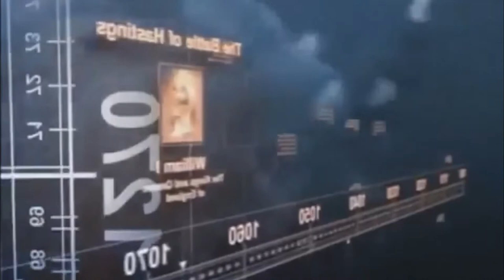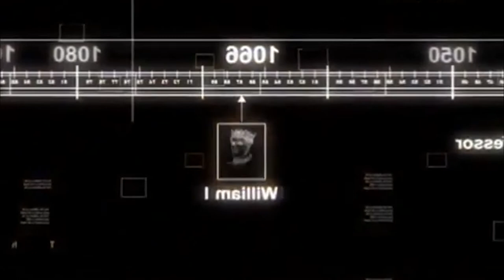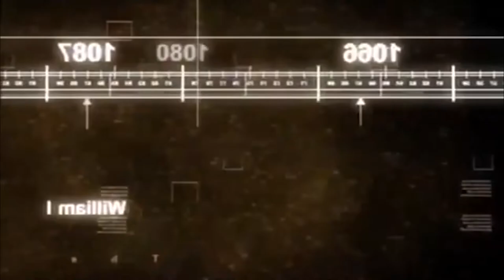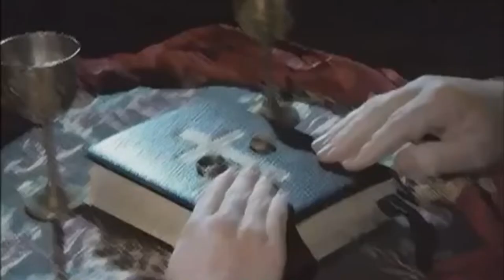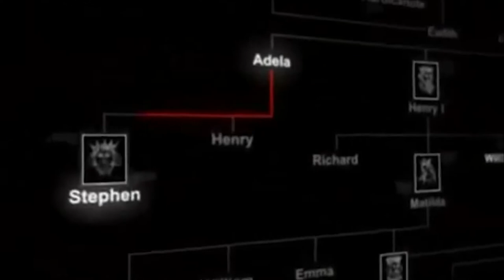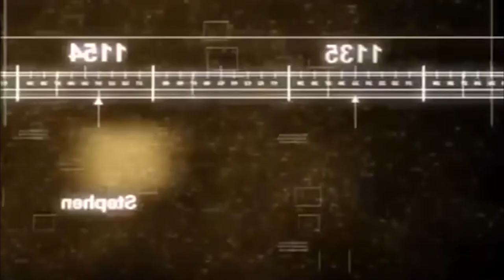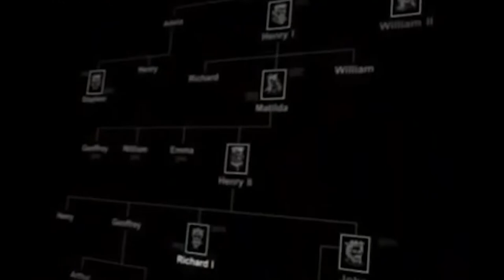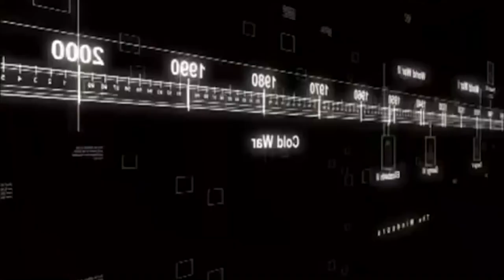Kings And Queens Of Ancient Britain: Episode 1 Normans - British History Documentaries